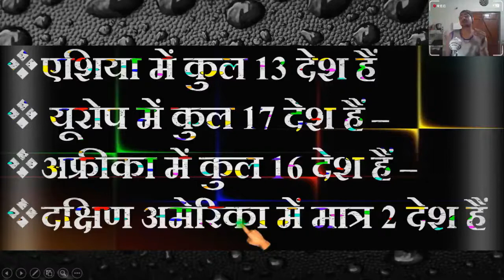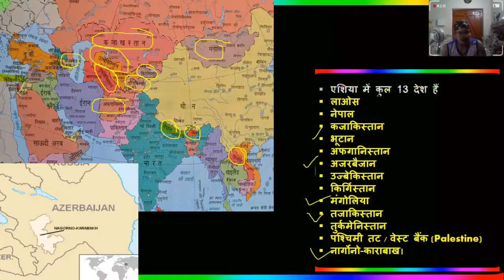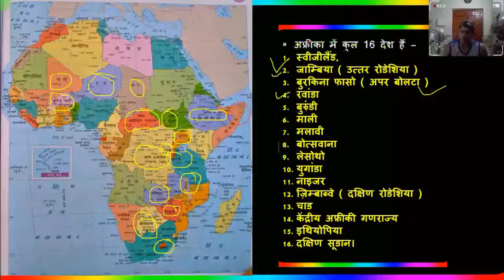LandLocked Countries With Map | Landlocked countries in the world | स्थल रुद्ध देश क्या है ?